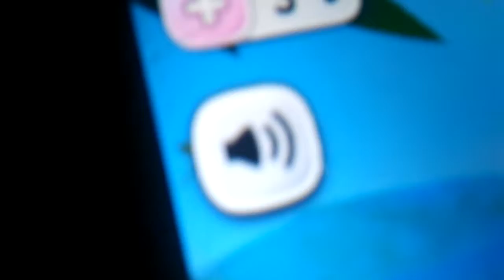Censorship Madness P. 3! (Final/Nine Lives)